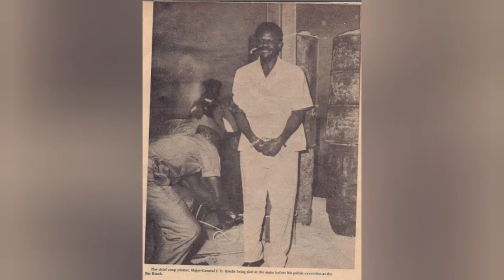The Assassination of an African President - What Happened That Fatal Day?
African President Who Was Assassinated While Driving To His Office

Murtala Ramat Muhammad, the fourth President of Nigeria, was assassinated while he was driving to his office.

The assassination occurred on February 13, 1976, at Ikoyi, in Lagos State.

Murtala had just taken power on
29th July 1975, following a bloodless coup that overthrew General Yakubu Gowon.

Apparently at that time General Yakubu Gowon was out of the country in Kampala, Uganda for an official duty.

On the day he was assassinated, Murtala Ramat Muhammad and his aide de camp, Lieutenant Akintunde Akisehinwa, were driving a black Mercedes Benz car.

They were heading to the presidential office, which at that time was located at Dodan Barracks in Lagos State.

At around 8 a.m., when the vehicle slowed down in the infamous Lagos traffic in Ikoyi, a group of soldiers who were hiding at a gas station emerged and sprayed the car with bullets.

Both the president and his assistant were killed on the spot.

The coupists were led by Lt. Col. Buka Suka Dimka, who was executed on May 15th, 1976, at Kirikiri Maximum Prison after he was found guilty of leading the failed coup.

The assassination was successful since, at the time of the attack, the only weapon Murtala and his aide had was a pistol.

Murtala Ramat Muhammad was succeeded by Olusegun Obasanjo, also a soldier.

Osabanjo, however, handed over the presidential position to a civilian-ruled president, Shehu Shagari, the sixth and first democratically elected Nigerian president.

Power and Betrayal
Military takeover
President Assassination In Africa
Africa